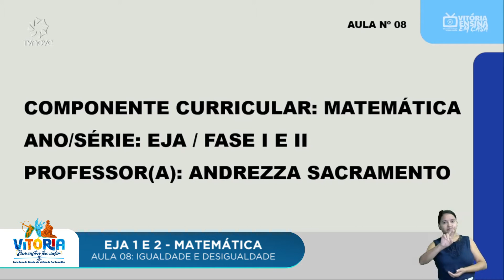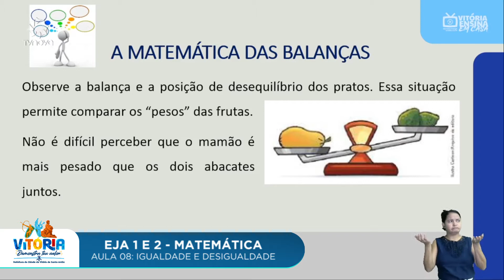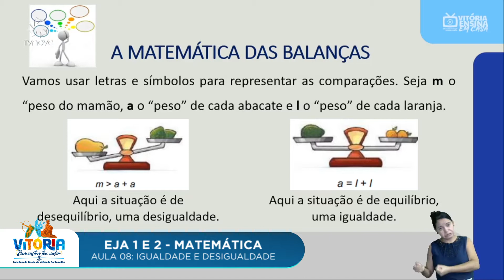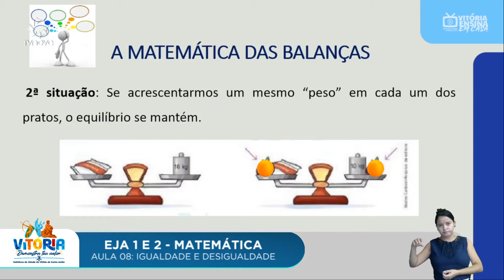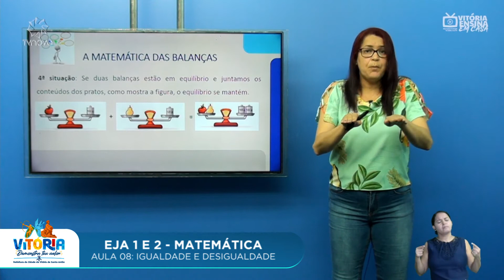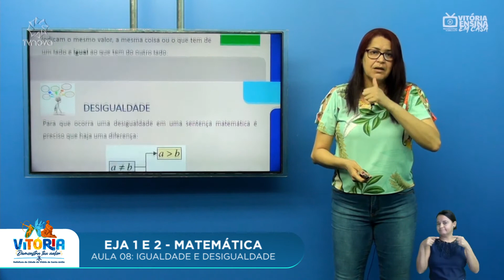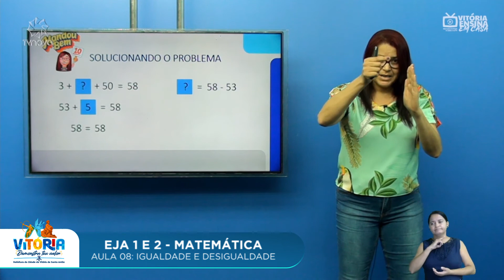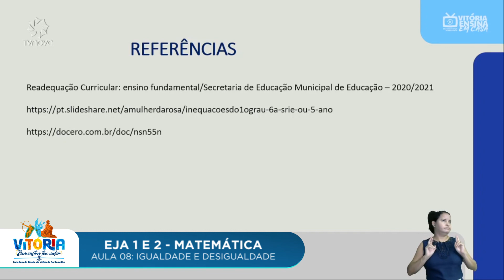Vitória Ensina em Casa | EJA I e II | MATEMÁTICA | Igualdade e desigualdade (AULA 08)